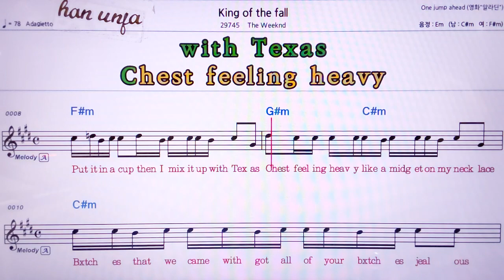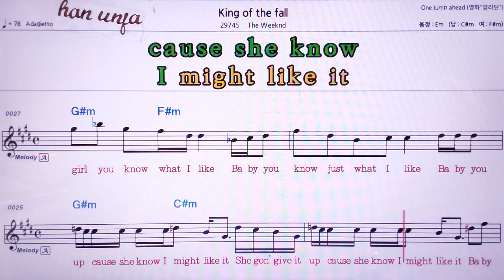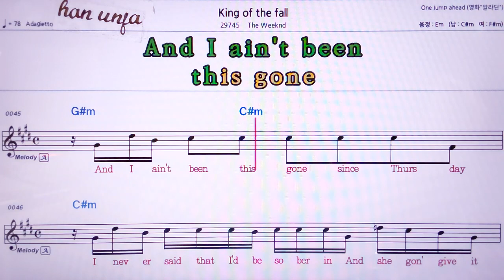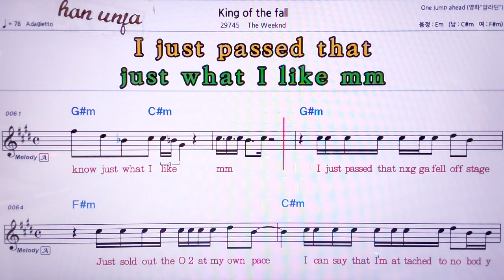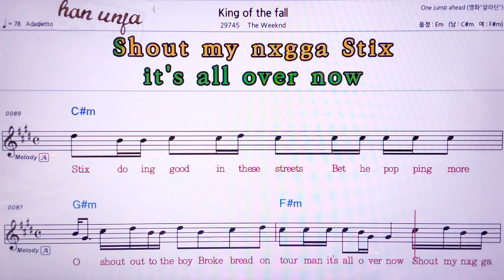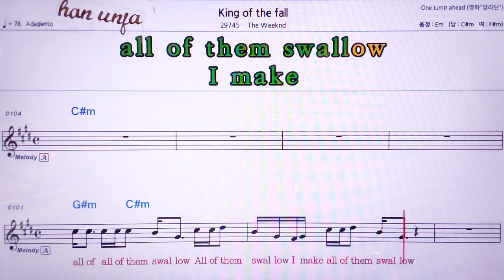💖King of the fall/The weeknd 👍MR,노래방, 악보, 코드,Karaoke With Sheet Music